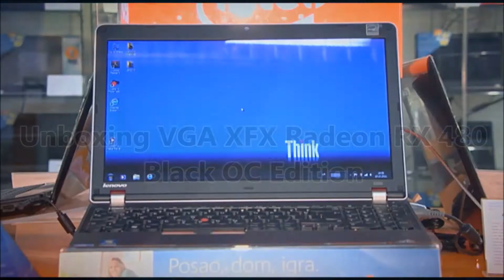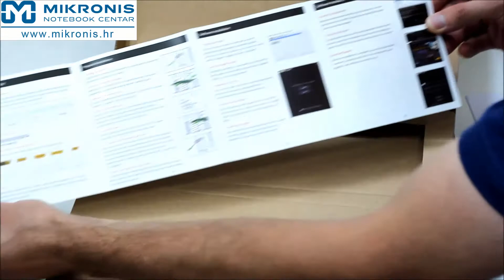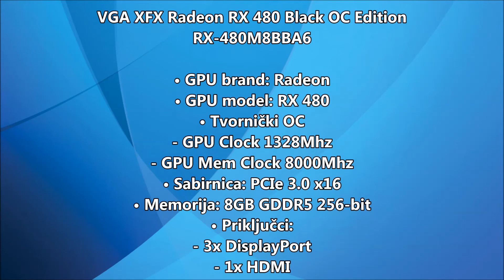Unboxing VGA XFX Radeon RX 480 Black OC Edition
• GPU brand: Radeon
• GPU model: RX 480
• Sabirnica: PCIe 3.0 x16
• Memorija: 8GB GDDR5 256-bit
• Priključci:
- 3x DisplayPort
- 1x HDMI
• Maksimalna rezolucija: 4096 x 2160
• Podržava 4 monitora
• Dimenzije:
• Jamstvo: 24 mjeseca